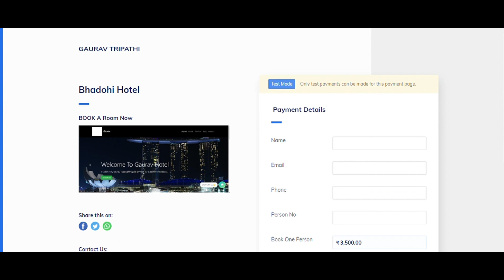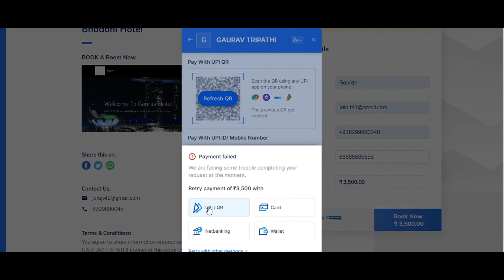Discover Luxe Comfort: Introducing Our Premium Hotel Web html css js bootstrap & django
Experience the epitome of luxury hospitality with our premium hotel web app! Seamlessly designed to cater to your every need, our app brings the essence of opulence to your fingertips.

we use  Formspree is a form backend, API, and email service for HTML & JavaScript forms @formspree

In this video, we unveil the exclusive features and stunning interface of our hotel web app, showcasing its intuitive navigation, personalized services, and seamless booking experience. Whether you're planning a getaway or seeking a lavish staycation, our app offers a bespoke journey tailored to your preferences.

Indulge in a world of refined elegance as we walk you through the exquisite amenities and unparalleled convenience our hotel web app provides. From effortless room reservations to concierge services at your command, elevate your travel experience with a touch of sophistication.

Join us on a virtual tour of luxury as we unveil the future of hospitality technology. Don't miss out on the chance to elevate your travel experiences to new heights.